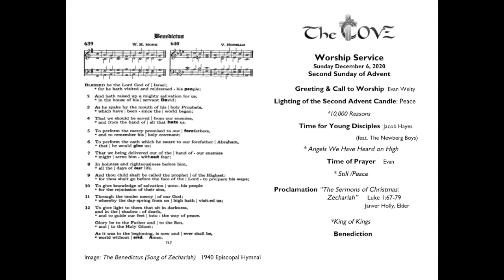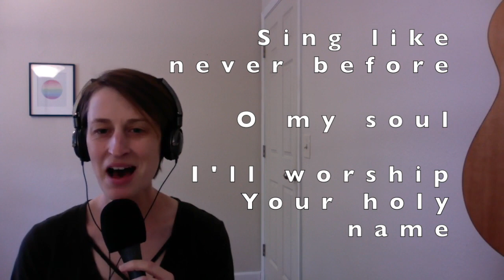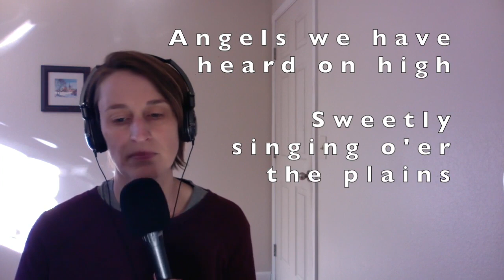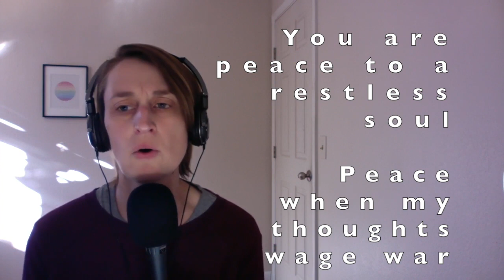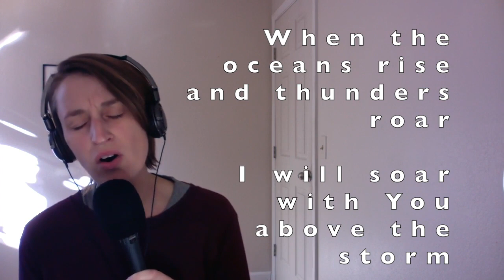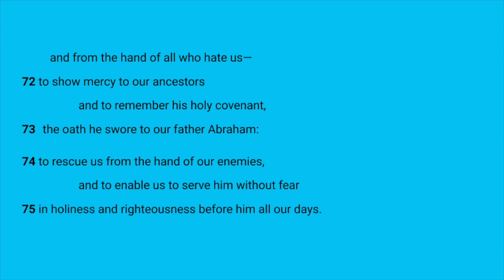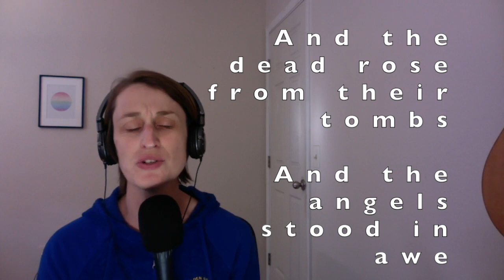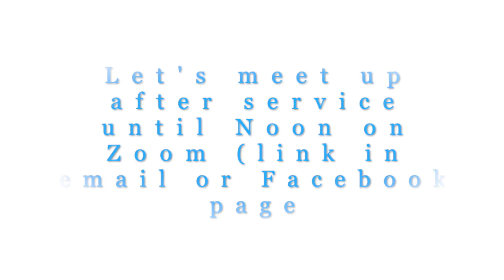The Cove Service 12/6/20 ("The Sermons of Christmas: Zechariah")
Evan Welty welcomes us, lights the 2nd Advent candle, and leads the prayer time. Jacob Hayes (feat. The Newberg Boys) lead the Children's Message. Krystle and company lead the musical worship. Janver Holly preaches on Luke 1:67-79.